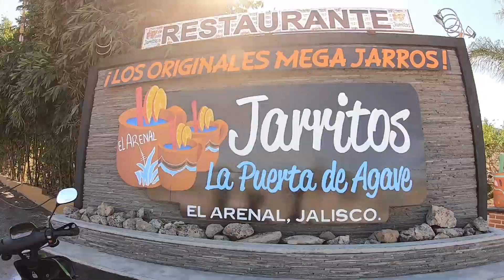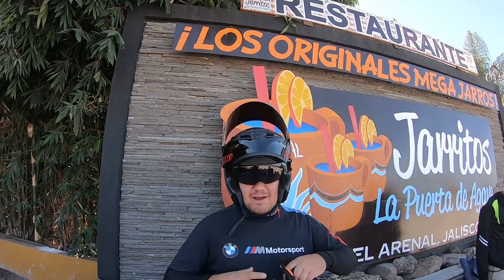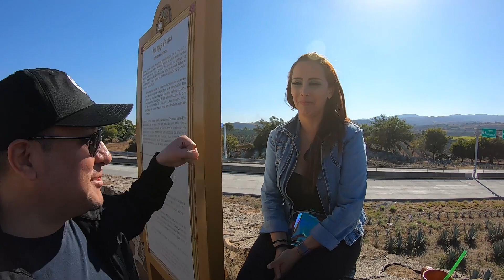Ultima Rodada 2020😎Bicho Aventura🛵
o